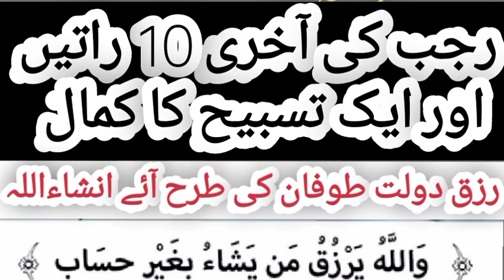ماہ رجب کی آخری 10 راتیں رزق اور دولت طوفان کی طرح برسے گا انشاء االلہ |islam zindabad ameen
islamzindabad ameen# wazifa rajab